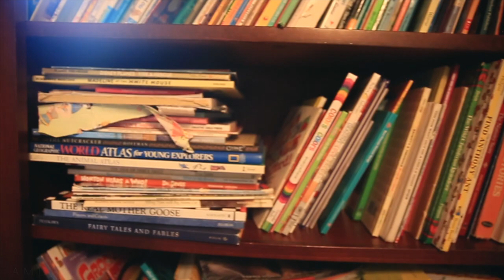PARENTS, STOP TOY chaos in ONE step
Parents, how frustrated are you by your children's toys? Or perhaps the better question to ask a parent, how often do you have to clean up your children's toys? Daily? Hourly? MORE?
It's ridiculous parents. WE ARE IN CONTROL!! The peace and tranquility in your home is controlled by you. This includes how clean or dirty your house is. Perhaps a good question to consider, 'can you see the floor in your children's room(s)? In our case, we could not see our kids' floor more often than not. NOT acceptable as a parent. AND, our two boys who can move around right now, they have ENERGY! LOTS of ENERGY, that must go somewhere. equal and opposite reaction, which most often ended up in the toys in their room. The boys need to expend energy. The boys MUST burn off their energy every single day, preferably at the park or in the backyard. But when the weather is bad or the parents are too tired to play with them outside, their energy is burned off in their room. And in their room are the toys.
NOW, we have a new toy system. The toy system is nothing earth shattering, simply think of your local public library. CHECK OUT! That's right, our home and instituted a toy check out system for the toys. Basically, each kid gets TWO toys at one time, from the toy library. That is it. Not one toy. Not three toys. Two toys. And of course, to check out two toys, they have to check back in their previous two toys. Maybe we need to come up with a toy check out punch card?
After doing this for two days, mother and father have picked up toys exactly. ZERO times! We have picked up toys from our children zero times in the last two days, it is indeed a Christmas toy miracle! Oh, and our children are incredibly more happy! They are not fighting as much about toys, and they do not get frustrated about cleaning up their room because it is so easy to clean up two toys!!! IT's a

How do you organize your children's toys? Any tips and tricks for parents?

GEAR
1. Canon 7D Mark I & Canon 5D Mark III
2. Rode Video Pro Mic
3. SYRP Genie (time-lapse) & Magic Carpet Slider
4. DJI PHANTOM 4 (was stolen)

Cya tomorrow.